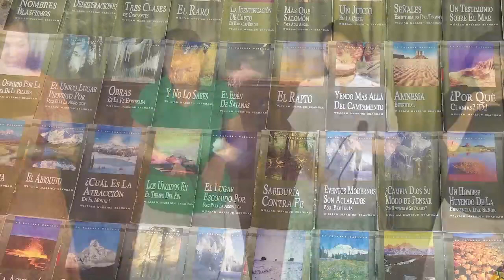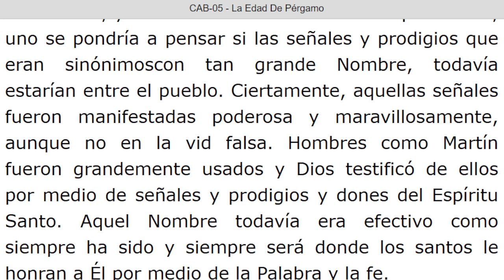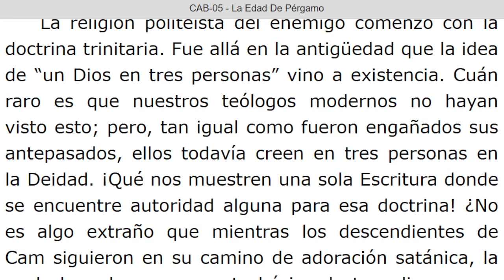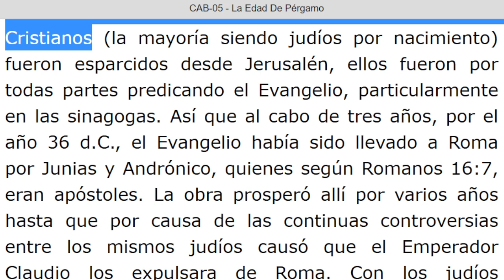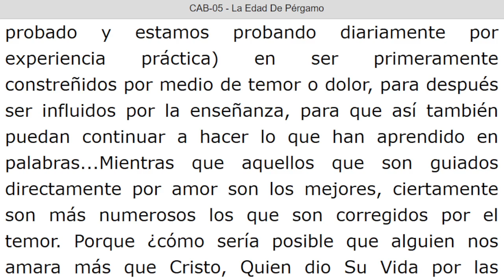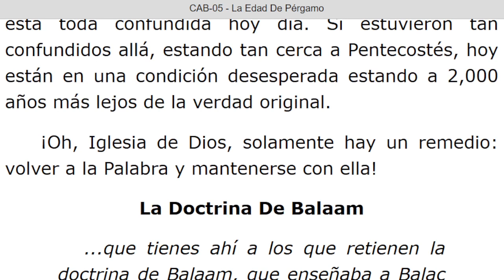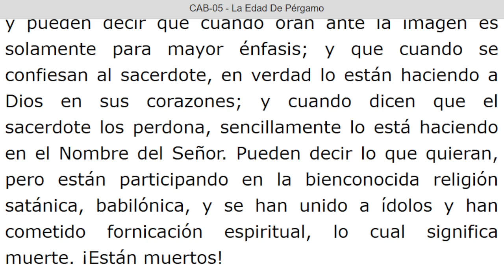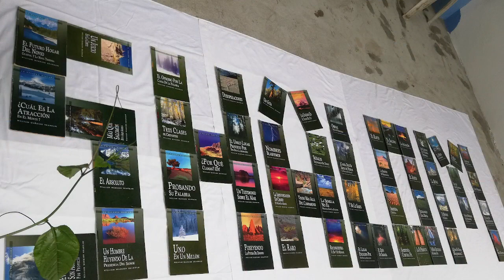LECTURA DE LOS MENSAJES DEL PROFETA !!ELIAS!! WILLIAN MARRION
J e r e m i a s   50:
28. VOZ DE LOS QUE HUYEN  y ESCAPAN DE LA TIERRA  DE BABILONIA, PARA DAR EN SION LAS NUEVAS DE LA  RETRIBUCIÓN DE JEHOVÁ NUESTRO DIOS, DE LA VENGANZA DE SU TEMPLO.

=== INICIA: UNA EXPOSICION DE LAS SIETE EDADES DE LA IGLESIA Capitulo: 05. LA EDAD DE PERGAMO. Párrafo: 63...TERMINA Párrafo: 167.